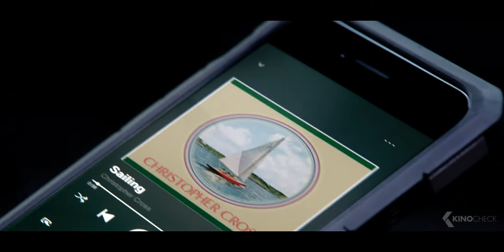AMBULANCE Trailer 2 (2022)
Ambulance (2022) is the new action movie starring Jake Gyllenhaal, Yahya Abdul-Mateen II and Eiza González.